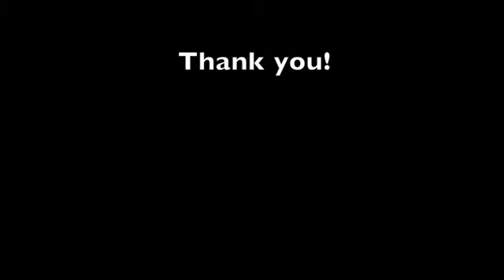Conversion (Bet You Can Guess How I Feel About This One....)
Short sweet, to the point.  If you're not violating human rights, I couldn't care less what religion you follow.

Check out my blog on secular ethics and other things at atheismintro.blogspot.com